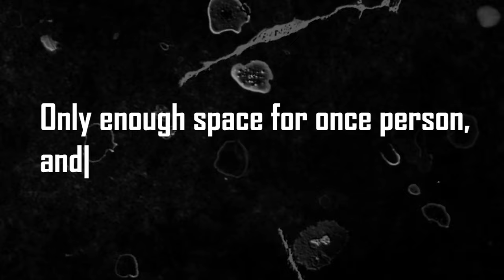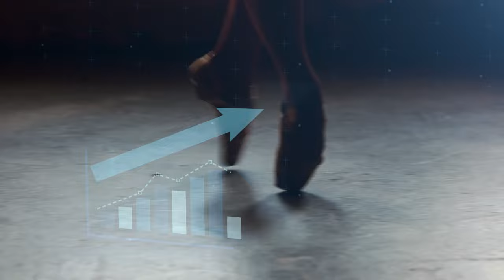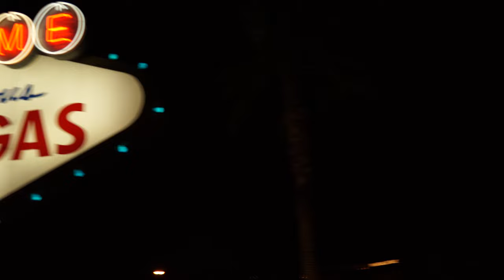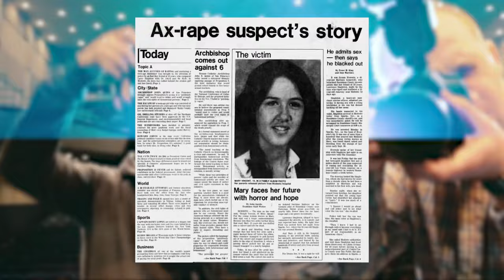Mary Vincent - He Cut off Her Arms and Left Her to Die...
On September 29, 1978 , Mary Vincent got into the car of 50-year-old Lawrence Singleton after agreeing he would take her to her grandfather's house in Los Angeles California. Unfortunately, as Mary settled into her seat, Lawrence Singleton begin to plot exactly how he would take out his rage on this poor unsuspecting girl. This is the survival story of Mary Vincent.